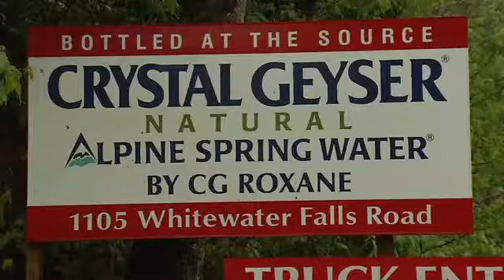Tornado's path in northern Ococonee County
The area where the NWS said an EF1 tornado hit nothern Oconee County on April 13, traveling at least 4 miles